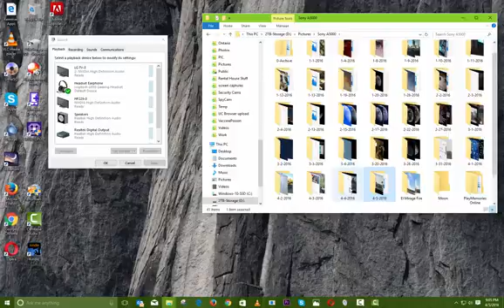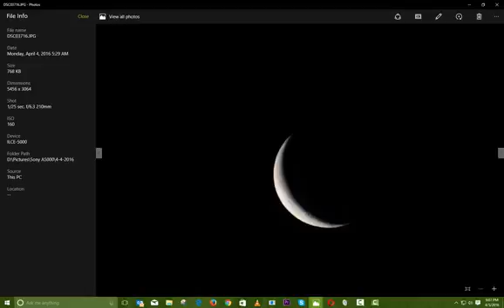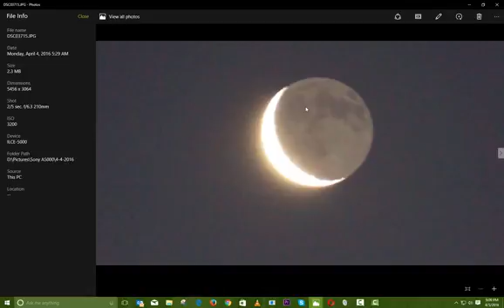Listen up, Flat-tards. The moon is NOT transparent!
So just when you use real world observations to demonstrate and prove to the Flat Earther's that the moon is actually just reflecting light from another source (which is the Sun), they invent new nonsense such as that the moon just becomes transparent in the various cycles.
How do you reason with such fools???

So recently when taking some early morning photos I took the first shot with the ISO setting turned way up and the shutter speed long enough to capture THE SHADED PART OF THE MOON!

The moon is NOT transparent. It is just that you can't normally see it when the dark area is reflecting a very low amount of light compared to the bright area.
Your eyes and camera will adjust the exposure automatically and are effected when they are exposed to a bright image.

Manually taking a longer exposure will overcome the problems with seeing the darker areas.